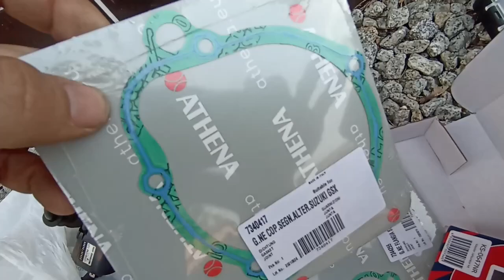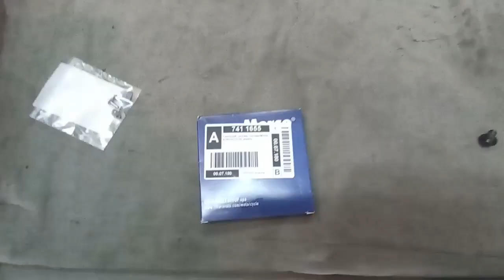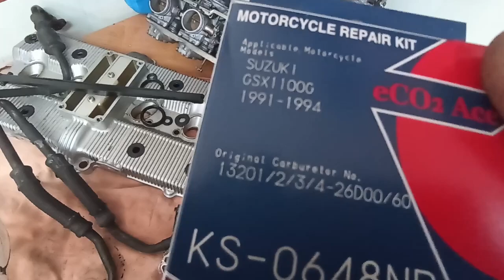SUZUKI GSX1100G service (cz.1) - miało być klasycznie wyszło niestety dramatycznie...😬😱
Jak widać nie wszystko idzie czasami zgodnie z planem.
Sprawy się komplikują. Wyjdziemy z tego